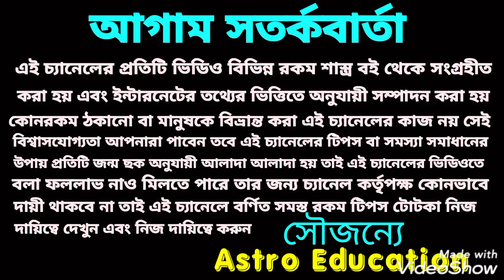এই 6 রাশি মহাভাগ্যশালী !! নব পঞ্চম যোগ!!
এই নও পঞ্চম যোগ এর ফলে 6 রাশি বিশেষ লাভ পেতে চলেছে এই বিষয় নিয়ে বিস্তারিত আলোচনা করা হয়েছে ধন্যবাদ!